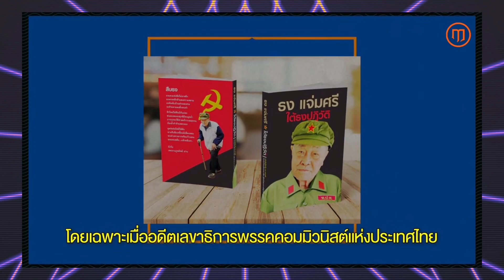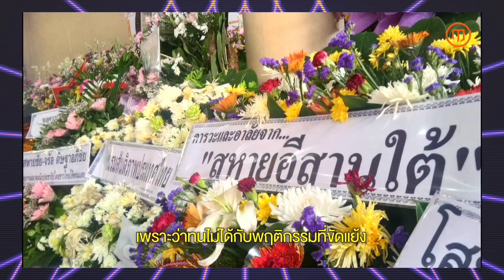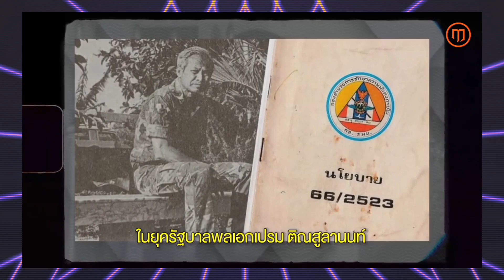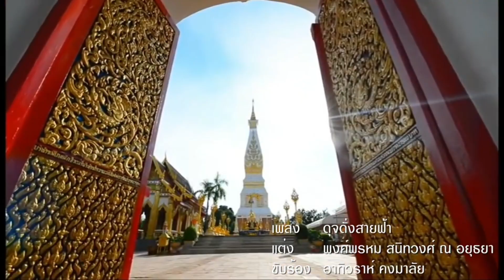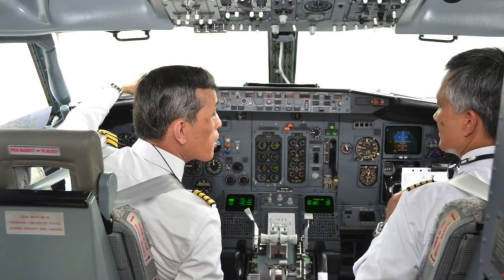แผนสุดลับ3นิ้ว ! เบื้องลึก ที่ไม่ยอมเปิดเผย